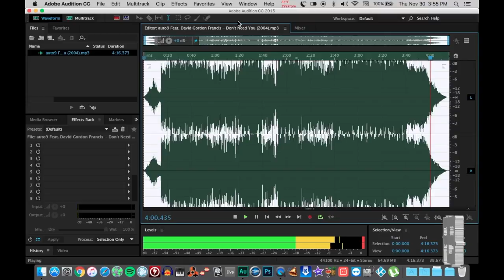auto9 Feat. David Gordon Francis - Don't Need You (2004) *HD AUDIO* *REMASTERED*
Vocals and "Saw" Guitar by David Gordon Francis
Instruments and production by Dave Ivey
Namortsa Music 2004

Follow David Gordon Francis on Bandcamp.

*Help Support Local Artists*